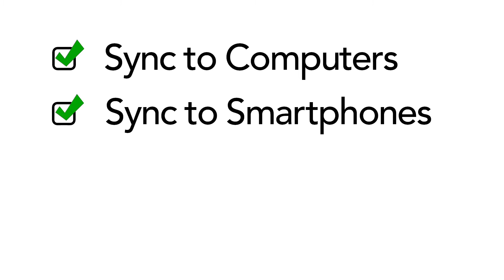FileCloud Community Edition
FileCloud is a powerful, secure Dropbox-like enterprise-class file sharing and sync solution for your home or business

    - Run your own personal cloud with complete control
   -  UNLIMITED free external users, up to 5 full accounts
    - Run anywhere – Windows, Linux or on the cloud